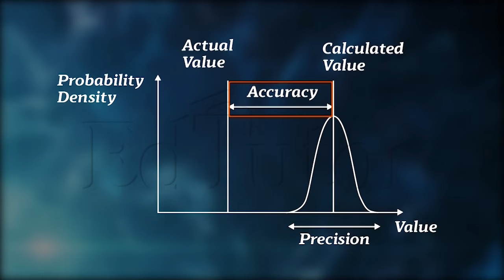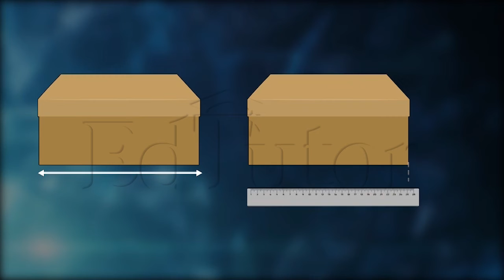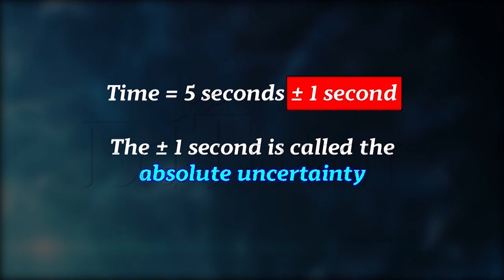پریسیشن اور ایکیوریسی- IClass 11 |Physics| Chapter 1 | EdTutor